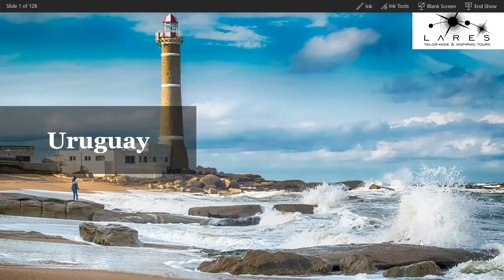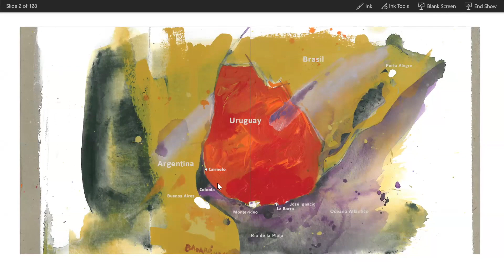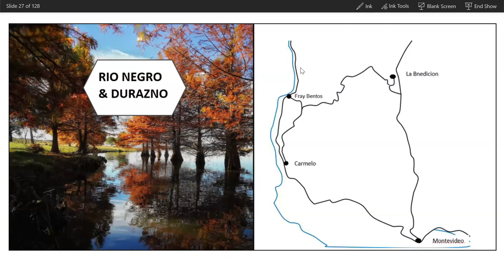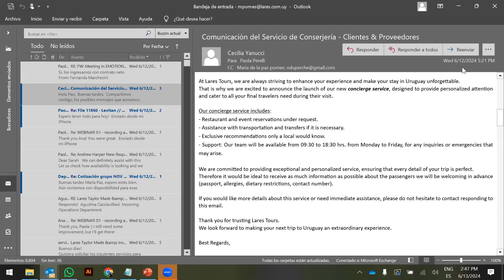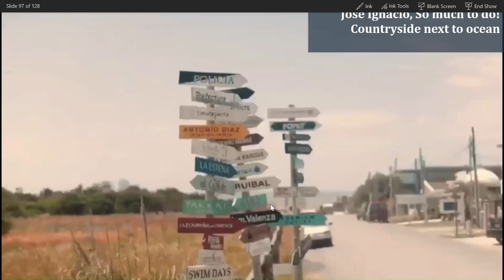Unveiling Latin America's Top Adventure Itineraries with Lares Uruguay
Connect with ATLAS member Lares Uruguay and discover their unique experiences to unveil the wonders of Uruguay.

This webinar is part of the ATLAS webinar series Unveiling Latin America's Top Adventure Itineraries, held in June 2024.